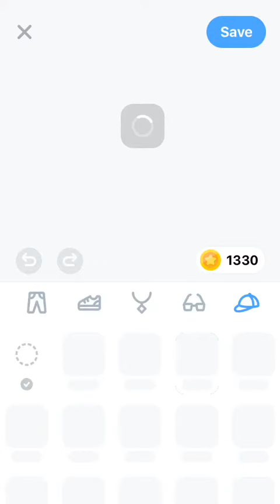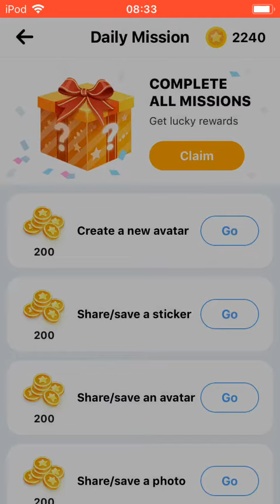11 November 2020